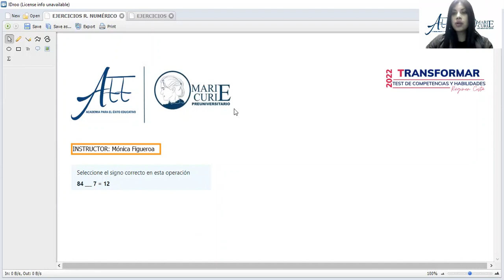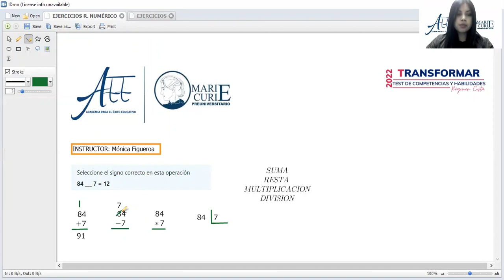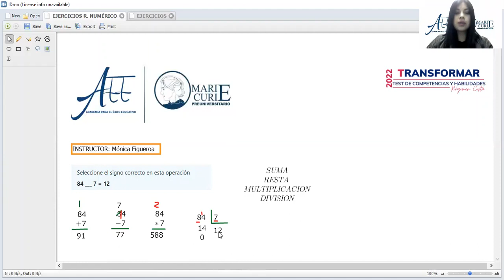EJERCICIO 5RN Simulador Transformar 2022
𝗣𝗿𝗼𝘆𝗲𝗰𝘁𝗼 𝗘𝗱𝘂𝗰𝗮𝘁𝗶𝘃𝗼: LOSPRO-fes
Á𝗿𝗲𝗮: Razonamiento Numérico
𝗗𝗼𝗰𝗲𝗻𝘁𝗲:
Mónica Figueroa/𝗥.𝗡.